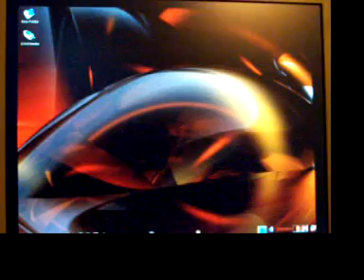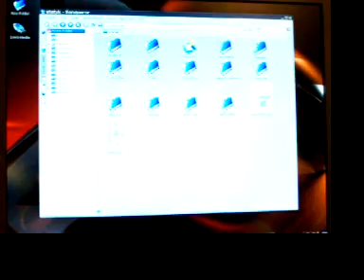Doing what windows can't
Kubuntu Linux running composite right after the install.  Still need to make some minor adjustments but you get the idea.